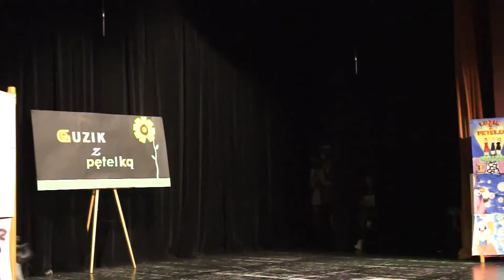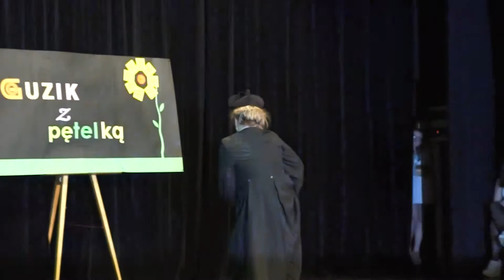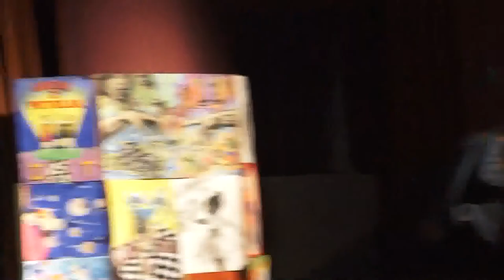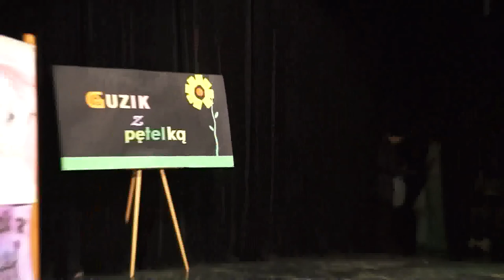Festiwal Guzik Z Pętelką : cz.10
zapraszam na świetne przedstwienie